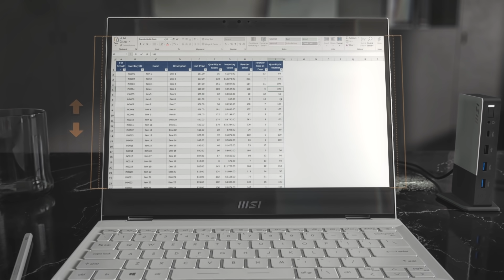Assurez-vous le succès avec le Summit E13 Flip Evo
Les créations les plus belles résultent de travaux de calculs et de conception précis. Léger et polyvalent, le Summit E13 Flip Evo est un exemple de perfection esthétique. Lors de l'évènement virtuel du CES dernier, il a d'ailleurs reçu le prix "Best of CES 2021". Parmi les qualités qui lui ont valu ce prix, on peut citer l'utilisation du nombre d'or pour le format de son écran 16:10 et le placement de son logo. Cet écran aux dimensions idéales assure en effet un confort de travail amélioré grâce à des images aux proportionnées parfaites.

Son châssis obtenu par commande numérique (CNC) est également une véritable pièce artistique. Ses charnières rotatives à 360° vous permettront d'en adapter la position selon ses envies. Il est proposé en deux couleurs, noir Ink Black et blanc Pure White, et ses bords lisses et brillants ainsi que ses gravures à effets brossés répondront aux goûts raffinés des professionnels les plus exigeants.

Pour en savoir plus sur le Summit E13 Flip Evo, rendez-vous sur la